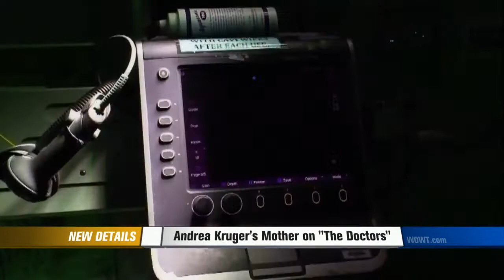Andrea Kruger's Mother on "The Doctors"